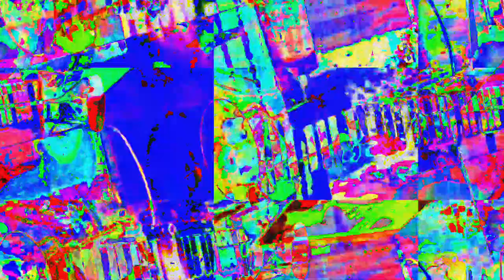[EPILEPSY WARNING] Movie 23 05 29 22h59m29s